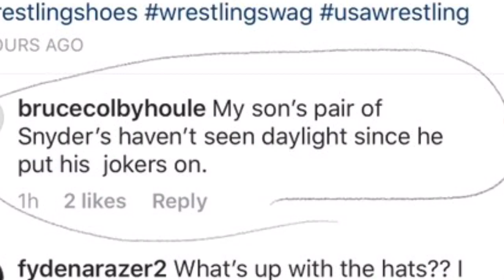TG Premier Wrestling Shoe Overlook - MATABOURNE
MATABOURNE Wrestling Shoe reviews and user shares.